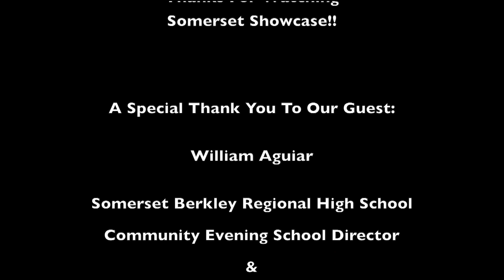Somerset Showcase - Bill Aguiar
Local Writer/Editor of the Somerset Sentinel, George Austin sits down with the Community Evening School Director,  Bill Aguiar, as they discuss the impact of the Community Evening School at Somerset Berkley Regional High School. They also talk about the Kids Summer Learning Center at the High School, which Bill Aguiar is also in charge of. They also discuss Bill's experience as a Guidance Counselor and Teacher as well.

Feel free to check out the Somerset Sentinel on Facebook to read all the news in the town of Somerset written by George Austin.